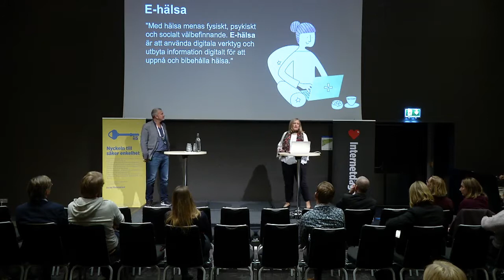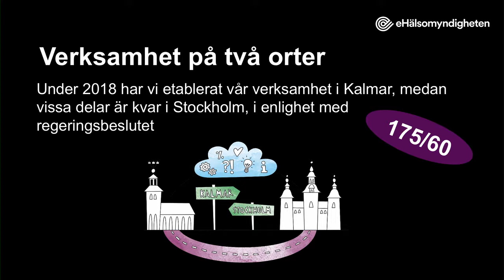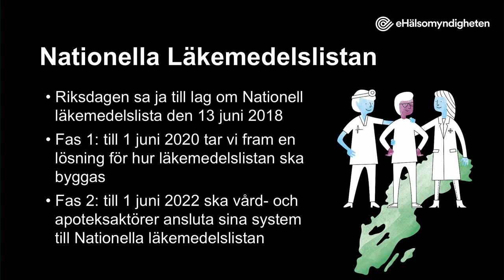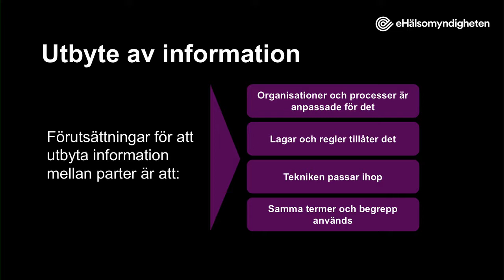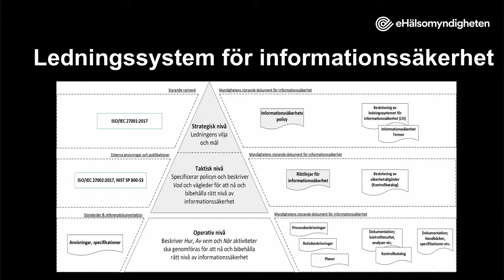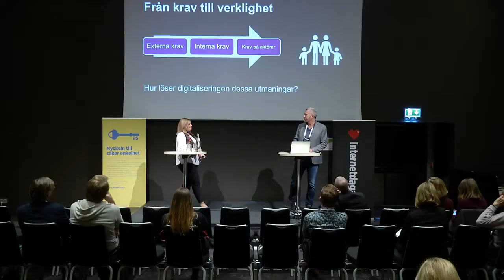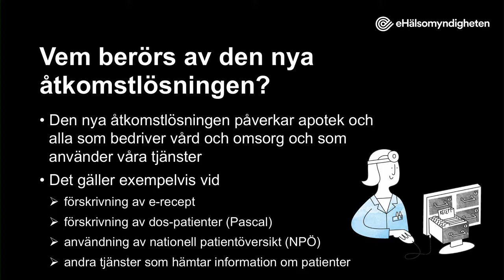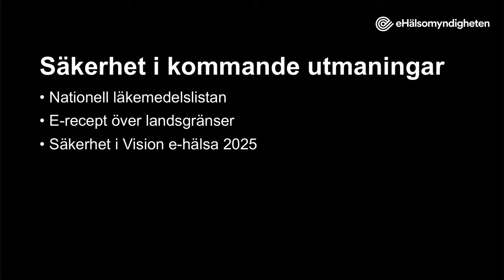K. Fridensköld och S. Dorch | Så arbetar ehälsomyndigheten med säkerhet | Internetdagarna 2018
E-hälsa handlar om att tillvarata digitaliseringens möjligheter för att möta dagens och morgondagens patienter. Detta ställer stora krav på ett strukturerat säkerhetsarbete. eHälsomyndigheten berättar om sin nya säkerhetslösning och vilka krav det ställer på anslutande parter.

Kristina Fridensköld arbetar som chef för avdelningen Digitalisering på eHälsomyndigheten. Hon leder bland annat arbetet med utveckling, förvaltning och drift av myndighetens e-tjänster.

Stephen Dorch arbetar som säkerhetsskyddschef på eHälsomyndighetens stab. Han leder myndighetens övergripande arbete med säkerhet och ansvarar för kravställning och uppföljning av myndighetens verksamhet liksom stöd, utbildning och omvärldsbevakning.